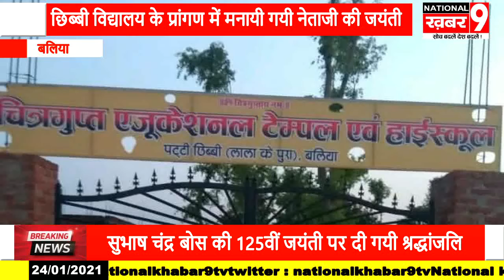बलिया के छिब्बी विद्यालय के प्रांगण में मनायी गयी नेताजी सुभाष चंद्र बोस की जयंती देखिये पूरी रिपोर्